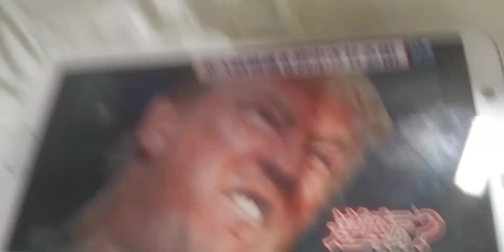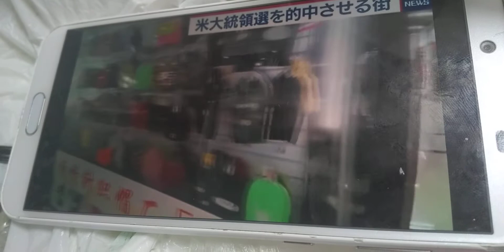2020年8月20日 米国大統領選民主党 バイデン氏は UFO 暴露だけではダメだ‼️もっとアピールが欲しい、トランプ氏優勢 Mr Trump will WIN Mr Biden.prospect.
バイデン氏が4%を上回っているが 関連グッズはトランプ氏の方が売れている中国企業